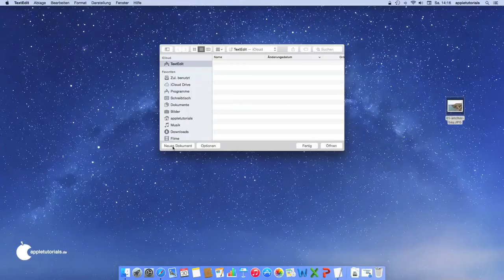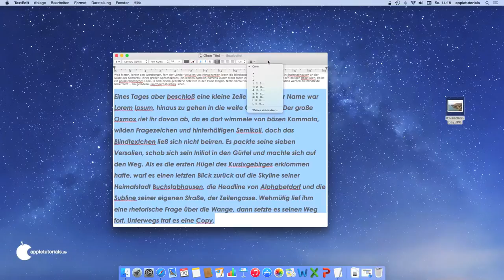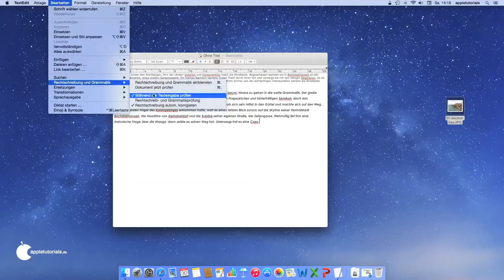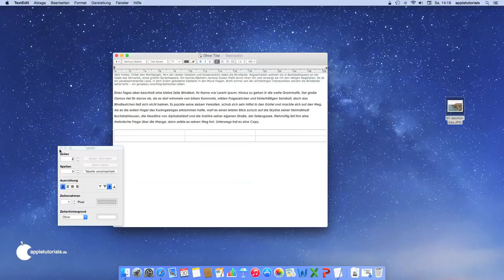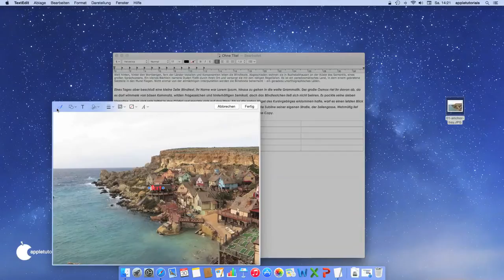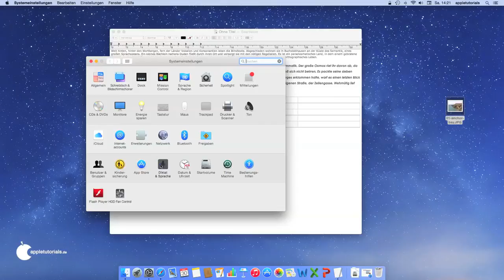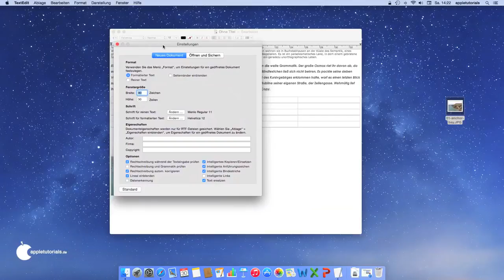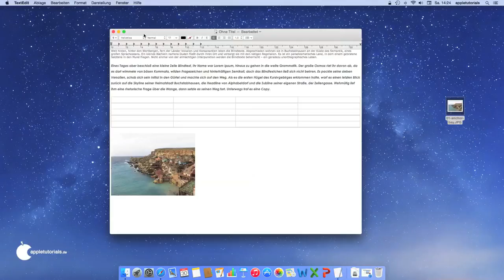Mac für Anfänger - Wie funktioniert TextEdit?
Mac für Anfänger: Textverarbeitung mit Textedit
Das kleine und sehr schlicht gehaltene Textverarbeitungsprogramm TextEdit ist standardmäßig unter Mac OS X vorinstalliert und leistet gute Dienste für alle, die eine einfache und übersichtliche Textverarbeitungs-App brauchen. Im Video werden die wichtigsten Funktionen erklärt.